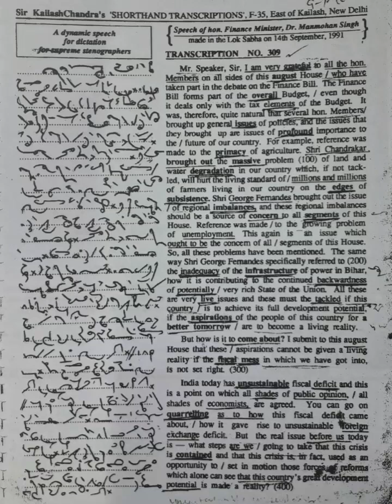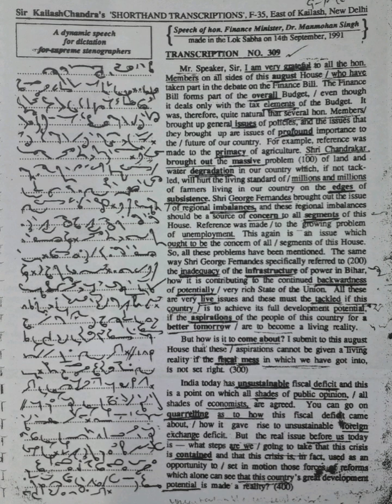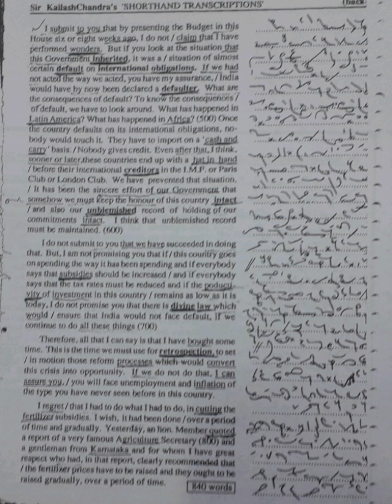120 WPM | Exercise No.309 | Kailash Chandra Magazine (Vol 15)